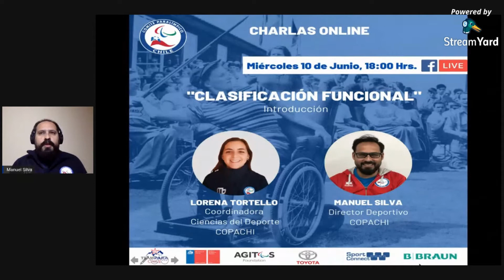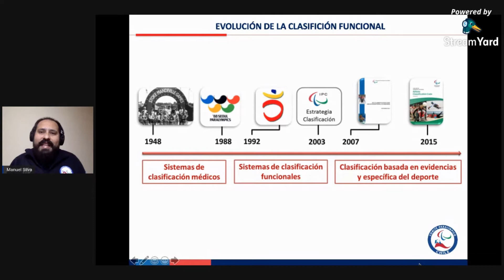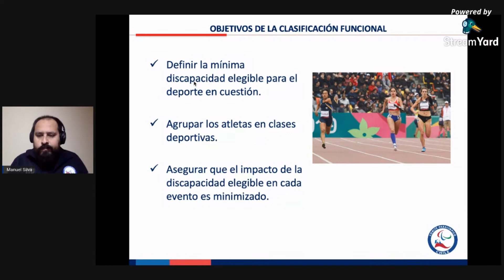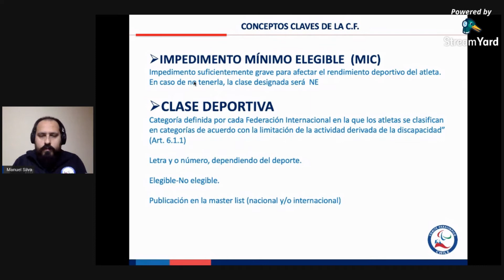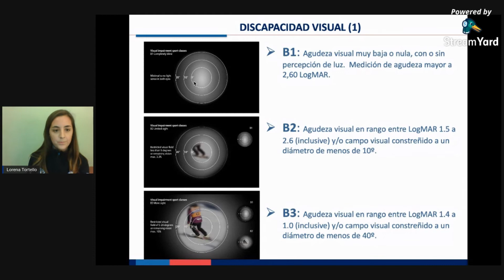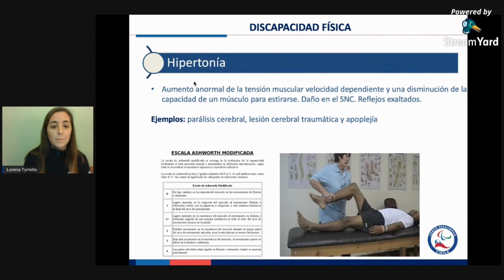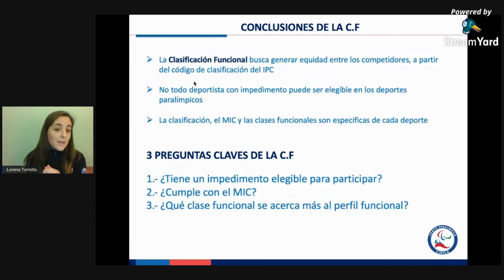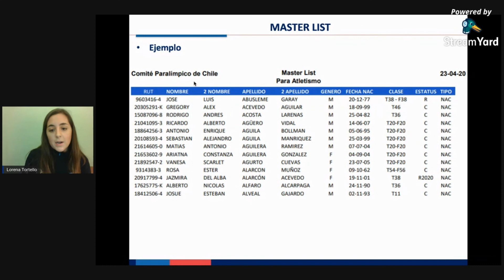CHARLAS COPACHI - CLASIFICACIÓN FUNCIONAL